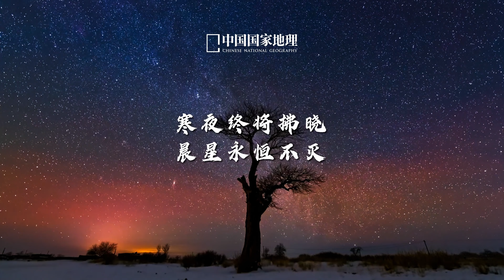冬至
冬至，冬之极致！这日过后，太阳直射点开始从南回归线向北移动，白昼渐长，暗夜渐短。冬至三候：一候蚯蚓结，二候麋角解，三候水泉动。冬至是大吉之日，春生冬至时，愿我们保持心中的勇气，向着春天的梦想勇毅前行。